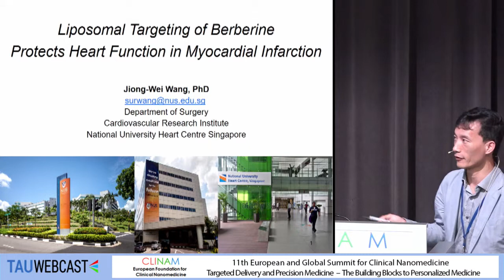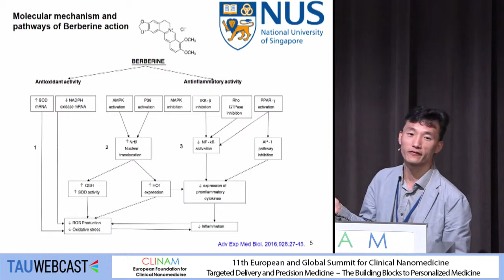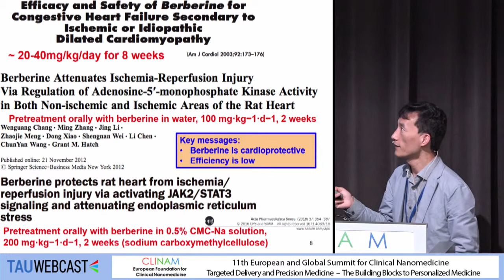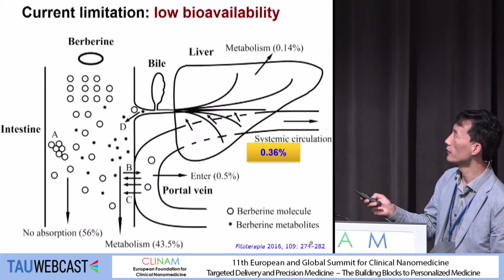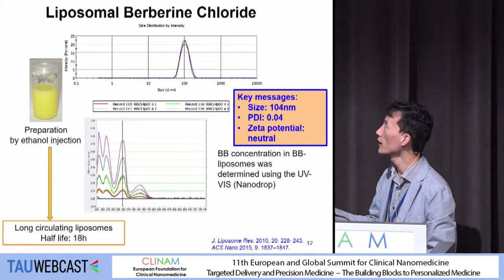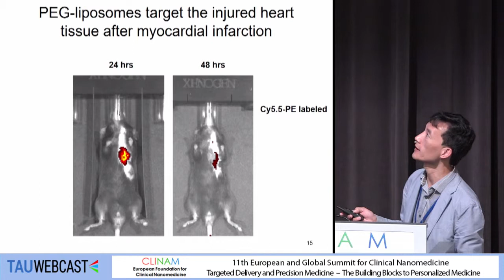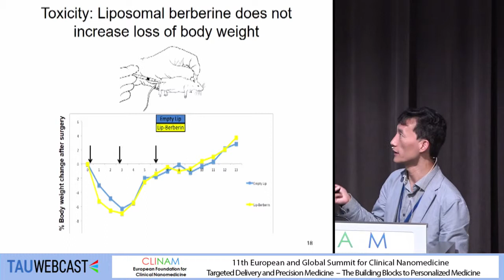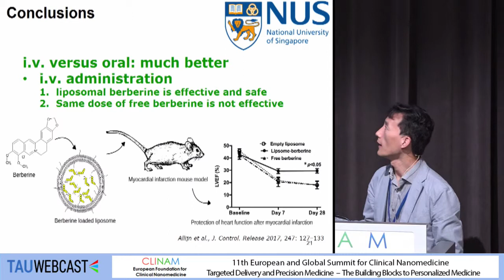Targeted Delivery of Berberine via Liposomes Protects Heart Function in Myocardial Infarction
Dr. Jiong‐Wei Wang, PhD, Department of Surgery, Yong Loo Lin School of Medicine, NUS Department of Physiology, NUS,
 Cardiovascular Research Institute (CVRI), National University Heart Centre (NUHCS), Singapore (SGP)

26. Cardiology and Atherosclerosis Nanomedicine
CLINAM 2018
11th European and Global Summit for Clinical
Nanomedicine, Targeted Delivery and Precision Medicine
Hall Montreal
5.9.18